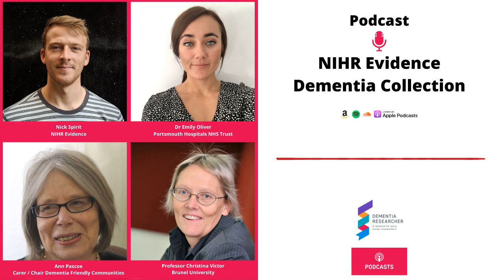NIHR Evidence Dementia Collection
Health research must be informative, accessible and relevant to the public, patients, clinicians, health professionals, researchers, policy makers and health service managers. NIHR Evidence presents high quality summaries of findings so that health and care research can be used by all members of society.

In this podcast we discuss the new NIHR Evidence Dementia Collection.

A collection of NIHR funded research summaries created in close collaboration with those who might use them, including clinicians, commissioners, patients and the public.

In the host chair is Dr Emily Oliver, Lead Dementia Nurse for Portsmouth Hospitals NHS Trust and former NIHR Clinical Academic Fellow.

Emily talks with one of the researchers whose work is included in the collection, Christina Victor, Professor of Gerontology and Public Health from Brunel University. They are joined by Ann Pascoe a dementia carer and founder / chair of Dementia Friendly Communities. The final guest comes from NIHR Evidence. Nick Spirit is Stakeholder Engagement Manager for the NIHR Centre for Engagement and Dissemination, his work involved ensuring that the thoughts and views of health and care professionals, patients, carers and the public are incorporated in to every aspect of NIHR funded research dissemination, knowledge mobilisation and public involvement.

The National Institute for Health Research is the UKs largest funder of health and care research and it provides the people, facilities and technology that enables research to thrive.

NIHR Evidence is managed by NIHR with a funding contribution from Health and Care Research Wales, Welsh Government.